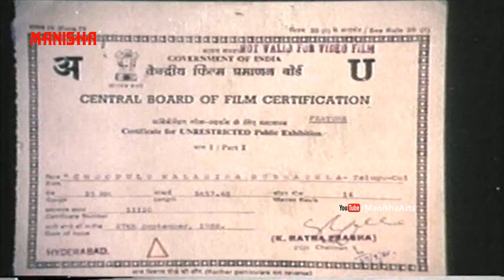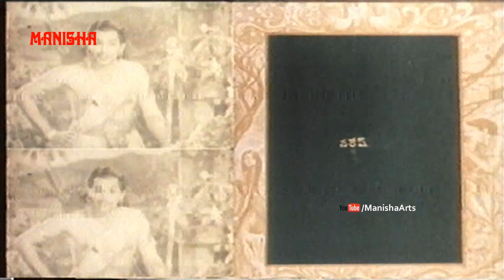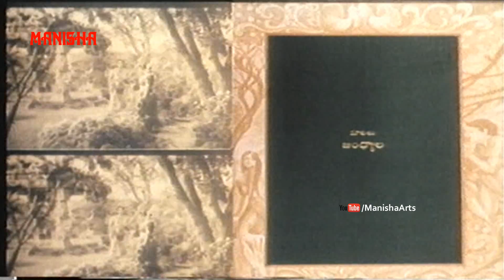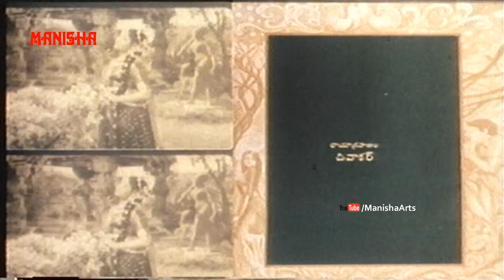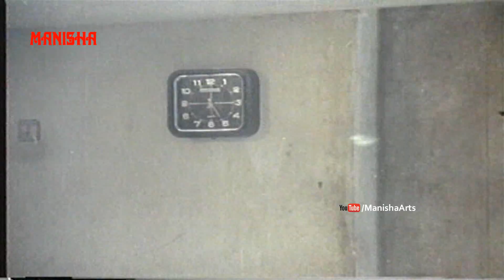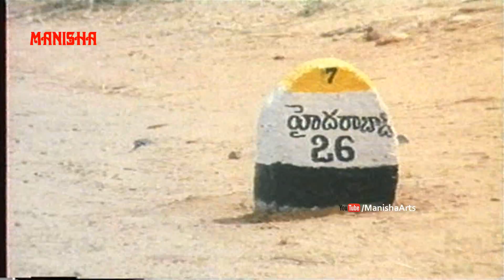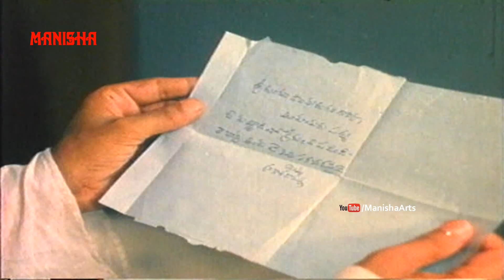Choopulu Kalasina Subhavela Telugu Full Movie - Mohan, Naresh, Ashwini, Jandhyala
Watch Choopulu Kalasina Subhavela Telugu Full Movie - Mohan, , Ashwini, Suthi Veerabhadra Rao, Brahmanandam,  Jandhyala, Naresh, Srinivasa Rao Kota, Nutan Prasad

Running Time      :  2:03:39
Language             :  Telugu

Actors                   :   Mohan, , Ashwini, Suthi Veerabhadra Rao, Brahmanandam,  Jandhyala, Naresh, Srinivasa Rao Kota, Nutan Prasad

Director                :  Jandhyala
Producer              :   Koneru Radhakumari
Writers                 :   Jandhyala,  Adivishnu
Category              :   Drama, Family, Indian Cinema